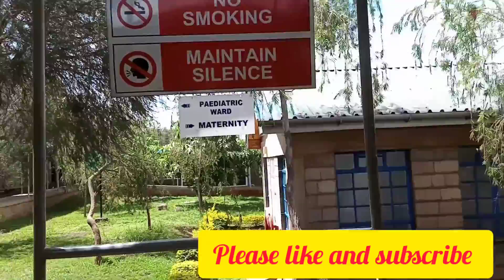Day vlog. Undoing hair, running errands.